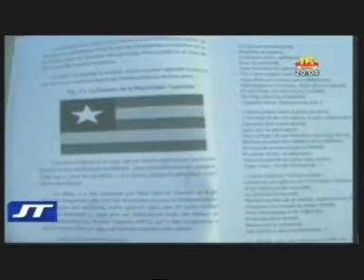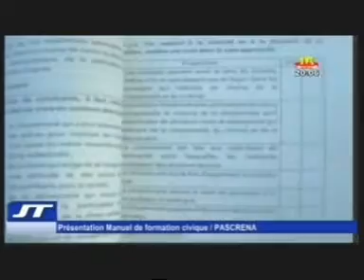Le JT du Togo Vendredi 06 03 2015